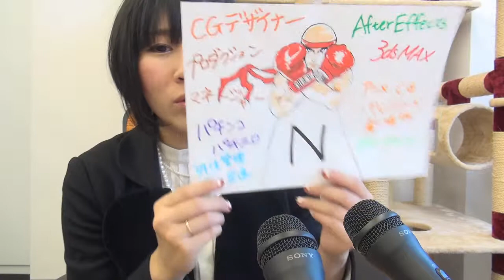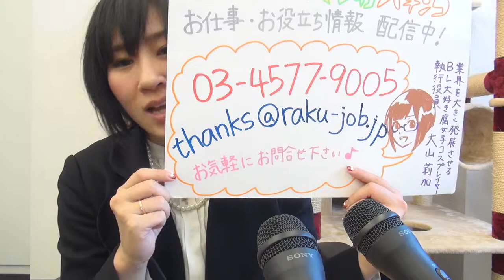優秀人材 アニメ 3Dアニメーター Maxを使用 映像編集 求人サイト登録中